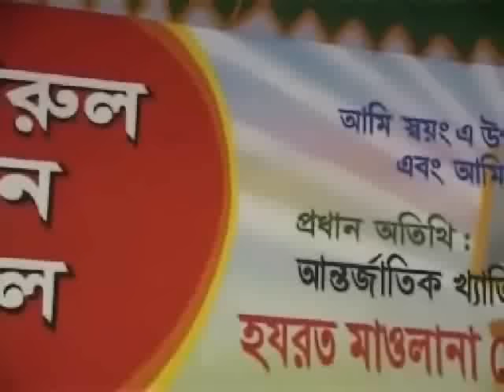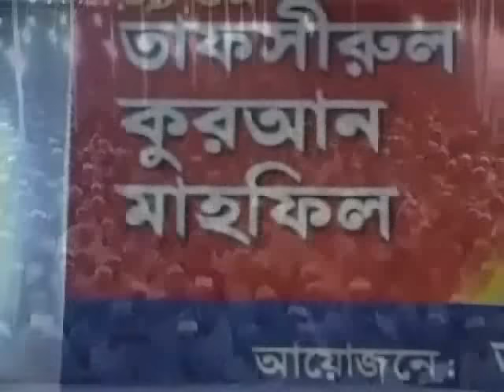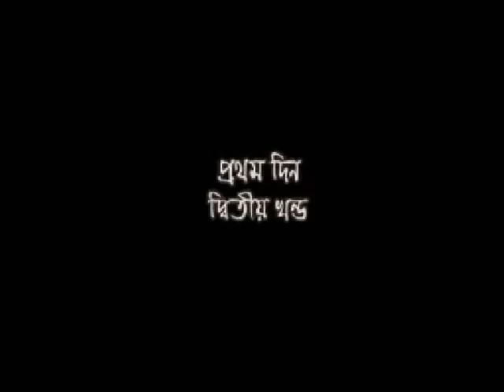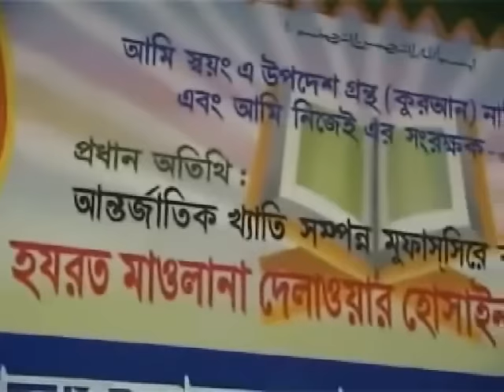Bangla: Tafseer Mahfil - Delwar Hossain Sayeedi at Sylhet 2006 Day 1 [Full]